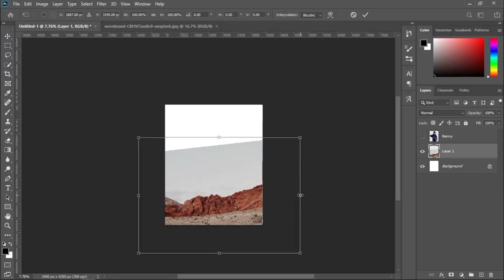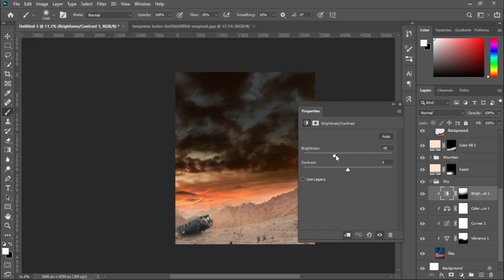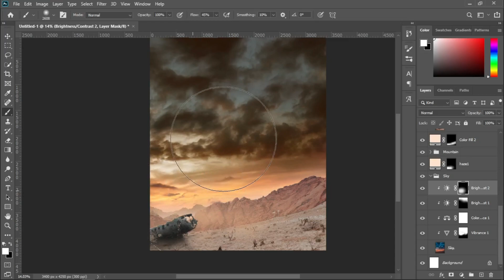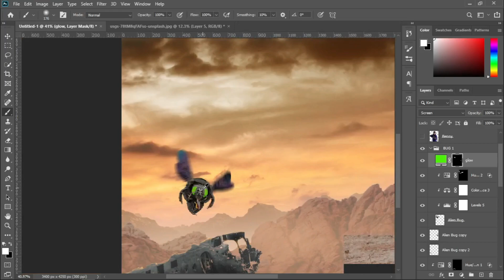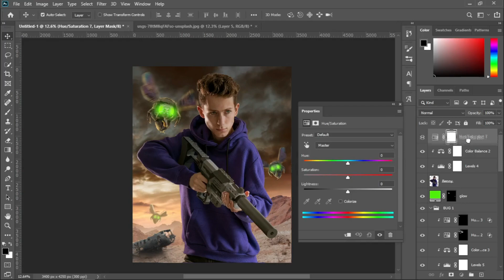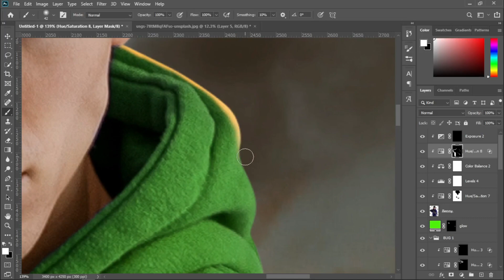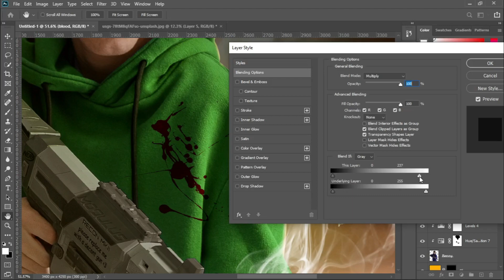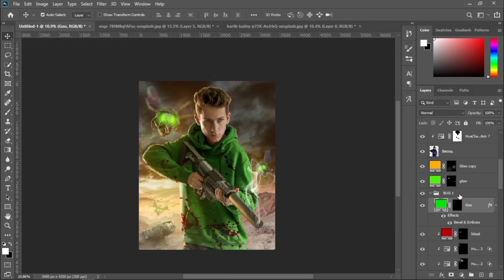Watch Me Edit - ALIENS! (Speed Art) | Photoshop Battle @BennyProductions • June Theme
Here's my submission on Benny's Photoshop Battle (ALIENS!), Hope you liked it!.